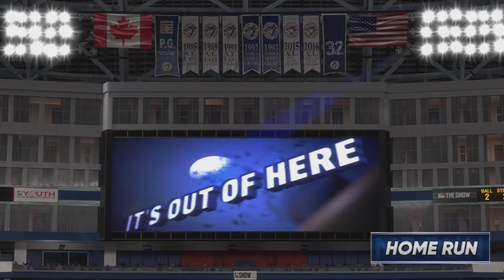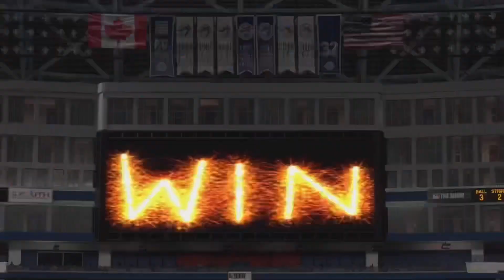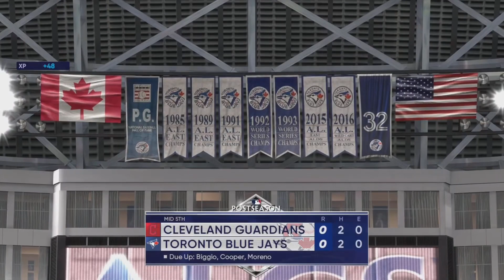TRYING TO SWAY THE MOMENTUM! | MLB the Show 22 Cleveland Guardians Franchise | Ep 71 [S4 ALCS G3&4]